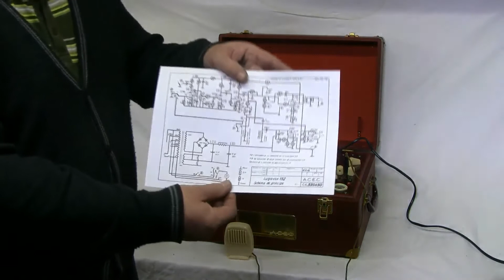Magnétophone ACEC type Lugavox 152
Réparation et remise en état d'un magnétophone à bandes et à tubes à vides,  bi-vitesses de la marque ACEC (Ateliers de Constructions Électriques de Charleroi) Type Lugavox 152, fabriqué en Belgique vers  1953/54.